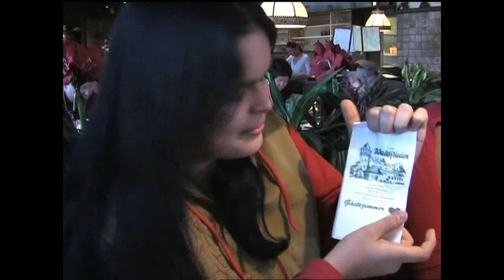2006 - WINTERFREUDEN - MIT MONIQUE AUF DEM EIS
Am 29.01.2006 fuhren wir mit Monique, einer jungen Brasilianerin und Tochter eines Schulkameraden, die zu Besuch in Deutschland war, zu einem zugefrorenen Baggersee. Sie hatte nie zuvor in ihrem Leben so etwas erlebt und deshalb waren wir alle „gespannt" auf ihre Reaktion. Und diese war riesig - wie man sehen kann!